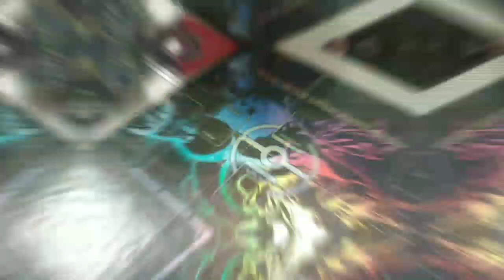Nursedessei DX from ULTRAMAN Trigger/Decker, Single Review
The Squad Base from Ultraman Trigger and Ultraman Decker, Including the sound , like nurse canon and siren sound

unfortunately ,i bought the single , the misb have a hyper key